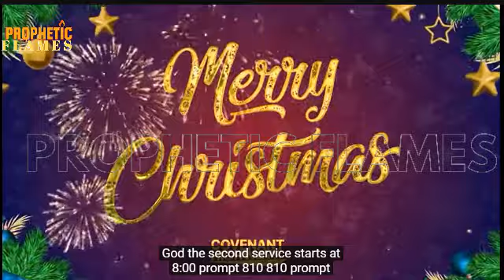WHAT GOD SHOWED ME ABOUT 2023 ON CHRISTMAS DAY || BISHOP DAVID OYEDEPO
Video ©️ Credit: Living Faith Church Worldwide
▶️ This Video is Only for edification, exhortation and transformation purposes.

Note: If you want us to Remove any video from our Channel,

OTHER VIDEOS FROM THIS CHANNEL:
PASTOR JERRY EZE IT IS NOT OVER UNTIL YOU WIN NSPPD STREAMS OF JOY INTERNATIONAL JERRYEZE

PASTOR JERRY EZE YOUR MONTH OF MAY WILL END IN JOY NSPPD STREAMS OF JOY INTERNATIONAL JERRYEZE